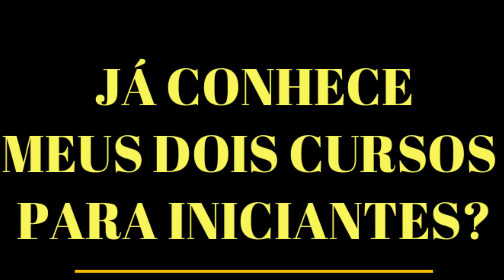4 Acordes Básicos para Iniciantes no Violão + Batida